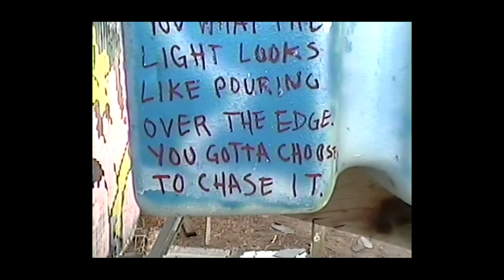My Relationship With Skateboarding...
I know it has been a minute since I uploaded, thank you for your patience & understanding. I appreciate all the love and support